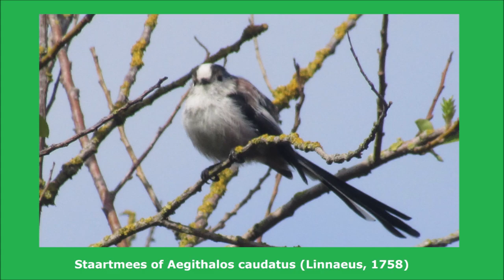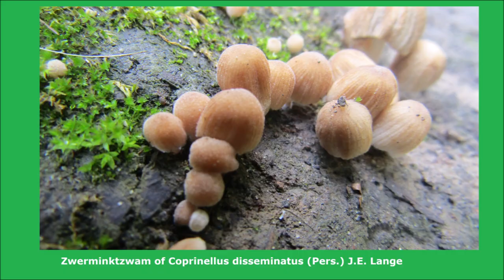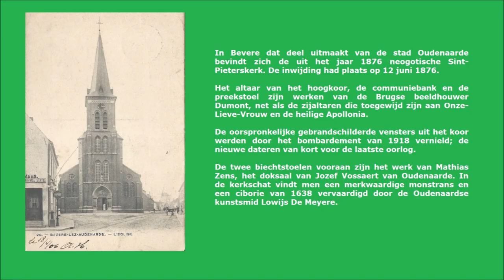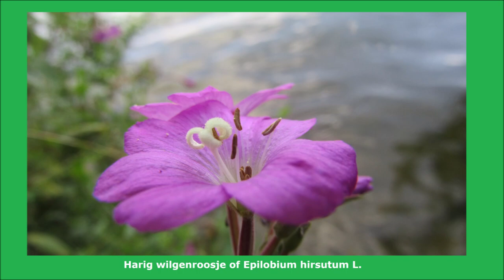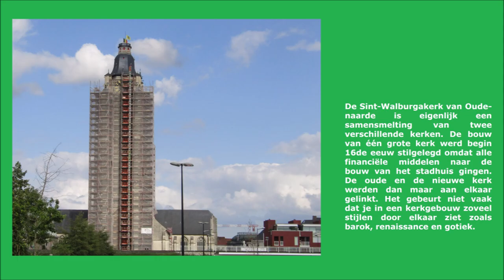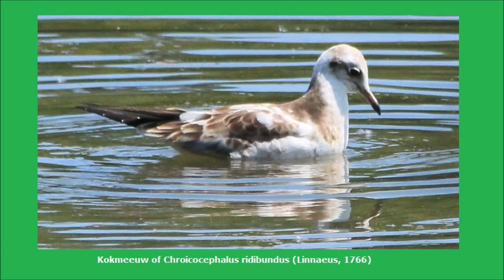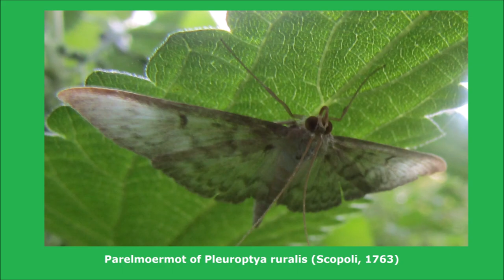Oudenaarde : Ontdek de rijke natuur langs de Donkvijver nabij Bevere door Catherine Boone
In het hart van de Vlaamse Ardennen bevindt zich Oudenaarde, een stad waar heel veel cultuur, geschiedenis, kunst en architectuur te ontdekken valt. Daarnaast herbergt deze plaats ook mooie natuur zoals het Bos 't Ename, de Heurnemeersen, het Liedtspark welke ik in de lente 2016 heb bezocht en de beide Scheldeoevers. In deze YouTube video maak jij kennis met de Donkvijver welke ligt aan de kruising van de weg N60 met de baan Oudenaarde naar Kerkhove nabij het dorp Bevere. Het is ontstaan in de jaren '60 van de 20ste eeuw door uitgraving waarbij de grond werd aangewend voor de aanleg van de zogeheten N60. Sinds de middeleeuwen zijn er al vijvers en meren in het gebied dat toen al Den Donk werd genoemd. De Donkvijver is niet alleen bestemd voor kajakkers, surfers, vissers en zeilers ( zwemmen is verboden ) maar ook voor fietsers, lopers en wandelaars is het open domein voor hen een waar paradijs. Men komt hier zintuigen tekort: distelvlinder, fuut, gehakkelde aurelia, groot koolwitje, heelblaadjes, kokmeeuw, kolibrievlinder, schaatsenrijder, staartmees en watermunt zijn slechts enkele flora en fauna die wij hier aantreffen. Een absolute aanrader voor iedere (natuur)liefhebber.

Oudenaarde is a Belgian municipality in the Flemish province of East Flanders. From the 15th to the 18th century, but especially in the 16th century, Oudenaarde was a world-known centre of tapestry production. The town's name, meaning “old field”, still lingers on in “outnal”, an obsolete English term for a kind of brown linen thread. In the 60s they have dug an attractive pond called The Donk or Donkvijver surrounded by different trees and where many different species of flora and fauna are living. The black-headed gull, comma, Euroasian coot, great crested grebe, hummingbird hawk-moth, long-tailed tit, Pulicaria dysenterica or the common fleabane and the Vanessa cardui are common here. You can fish, kayak, sail or surf here. Swimming is prohibited. I invite you to watch my video about this area where you can enjoy cycling and walking too.

Le Donk est un étang artificiel situé dans Audenarde, une ville belge au sud de Gand, sur les rives de l'Escaut. C'est un point d’eau pour de nombreux animaux et est vitale pour les espèces se reproduisant grâce à l’eau ( e.g la foulque macroule et le gerris lacustre ). La faune et la flore est d’autant plus diversifiée et nombreuse que l’étang est varié. Des libellules et des demoiselles comme l'agrion élégant, des oiseaux inclusivement les canards, le grèbe huppé, la mésange à longue queue et la mouette rieuse, des papillons y compris la belle-dame, le Moro sphinx (Macroglossum stellatarum) autrement nommé Sphinx colibri et le Polygonia c-album mieux connu sur le nom du Robert-le-Diable sont quelques animaux vivants dans ce milieu. On pourra pratiquer des sports nautiques : faire la pêche, la planche à voile, le kayak mais pas de natation à cause du danger. Je vous invite à regarder ce video sur cette région où vous pourrez faire du vélo ou une petite promenade aussitôt.

I wish you a lovely summer day. Many greetings Catherine Boone